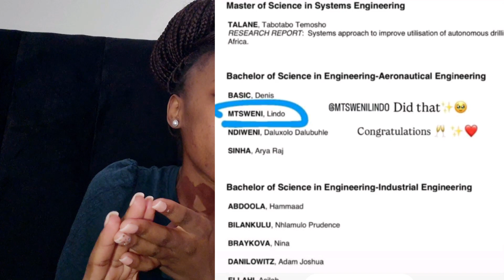From Failing 😢💔 to Graduating with an Aeronautical Engineering Degree ✈️ 📚🎓 | Wits | Never Give Up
From Student📚 to Graduate💪 🎓: My Life after Completing Aeronautical Engineering✈️ Degree from Wits University 🎓📚

If are a student, you can also get shopping discounts for free from Varsity Vibe 🥰🥰💃💃💃💃
1.
2. Put your details
3. Create an account
4. Then scroll down to " Not with Standard Bank" and register... Enjoy 🥰🥰